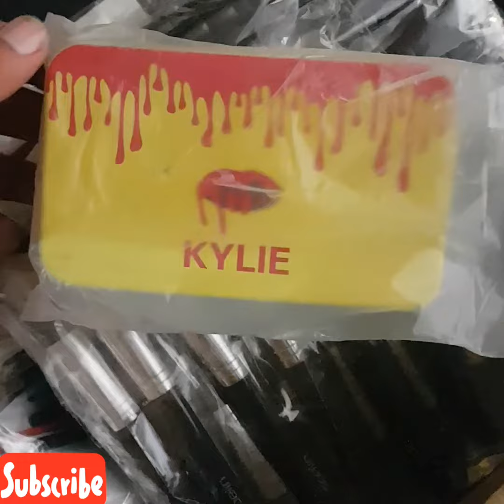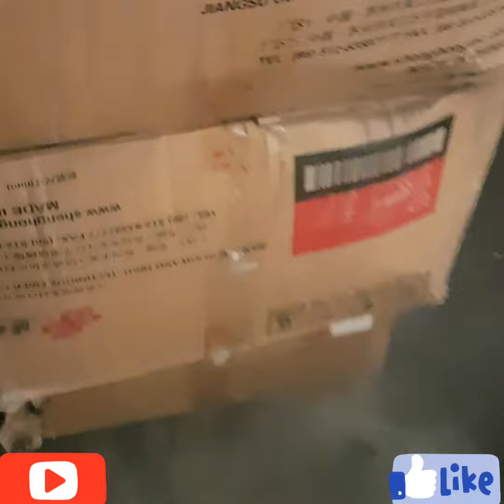کنٹینر مارکیٹ داروغہ والا لاہور میں ایک مناسب قیمت پر میک آپ برش .1500 پر کلوگرام ۔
Imported container market darogewala mac up brushes.Rs1500. Kg.03214843636